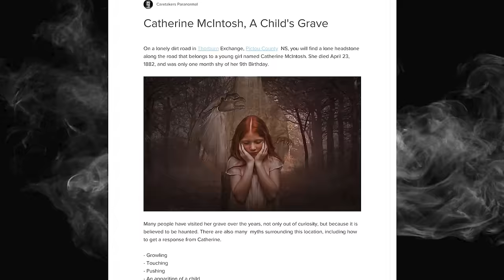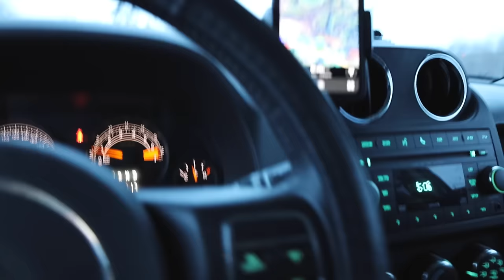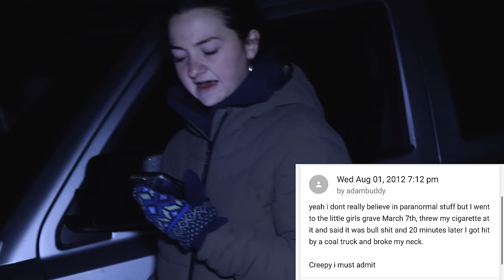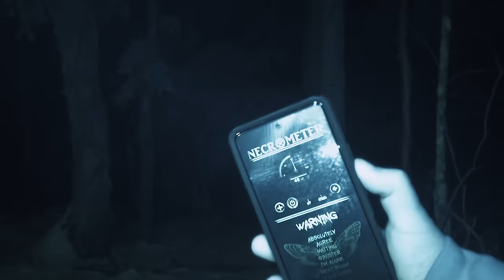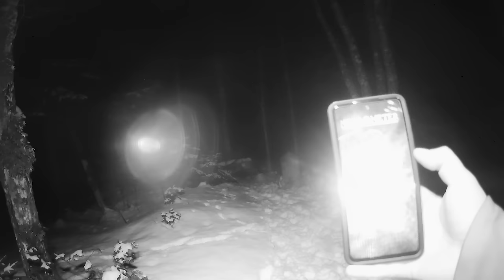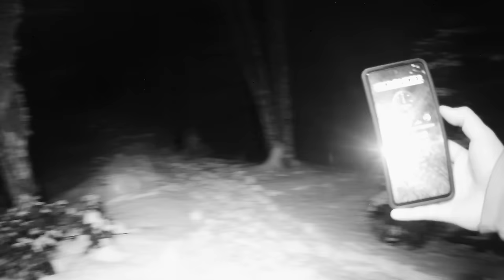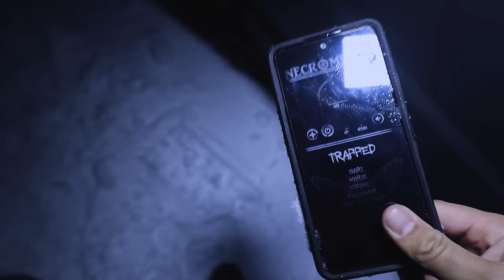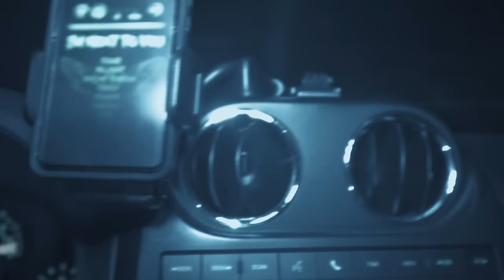SURVIVING a NIGHT In The FORBIDDEN WOODS | The Grave Thats Guarded By a DEMON (The Final Visit)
SURVIVING a NIGHT In The FORBIDDEN WOODS | The Grave Thats Gaurded By a DEMON

EPISODE #2 -
Welcome to episode two of PORTALS UNKNOWN - This episode we visit the infamous site of "Catherine's Grave" located in the deep woods of Pictou County, Nova Scotia. This site is said to hold the spirit of a young girl who died in the late 1800's, who is now upset due to her grave being exhumed from her families cemetery and placed alone on the side of a path. This all happened due to a family dispute, and now she lays completely alone. Locals say that during the night, you can hear her and experience her in severe ways. Many people hear unexplained noises, to getting touched, pushed, hearing whistling and even as far as receiving child hand prints on visitors cars when they park. Nobody knows for sure why the young girl does this, but many say that this is her way of saying she is there to everyone.

During our time investigating this place, we realized that Catherine is held back by a more sinister entity, something that likes to take over when people arrive, as she communicates, but not for long. The darkness and uneasy feelings come quick upon arrival. All things said, we came back for the series to document updated answers and give y'all our experience of that. You can watch our previous episodes below☠️

Join my Broadcast Channel on Instagram for UPDATES & GHOST RELATED CONTENT💥

Peace & Love ✌